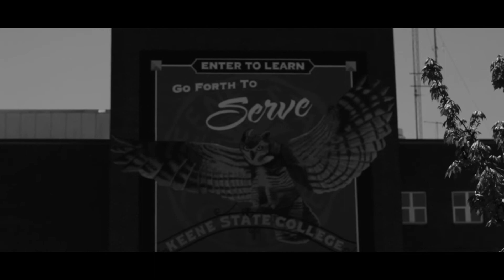AFTERIMAGE - "Temperance" (Official Music Video)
Watch the river flow... Grab your copy of our new EP "Temperance" on our online webstore, or listen on your favorite streaming platform!

LYRICS:
Time will rear its head
Pulling you back in
Watch the river flow
It will slowly take you in
As I watch you go

A promise is a promise
That much you see
I feel it burn across my skin
In this bitter symphony
You took what you wanted
Well take what you need
You wouldn't stay to watch me die
But you'd love to watch me bleed

Currents carry you to and fro
Distance biding us our time
A chance to help you grow
Drown in your space
Memories will start to fade and I will be erased

Just hold your breath and forget me